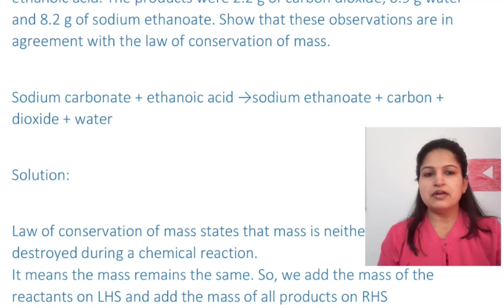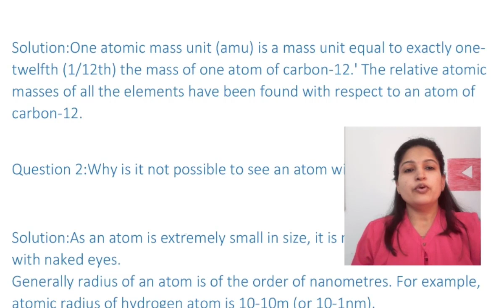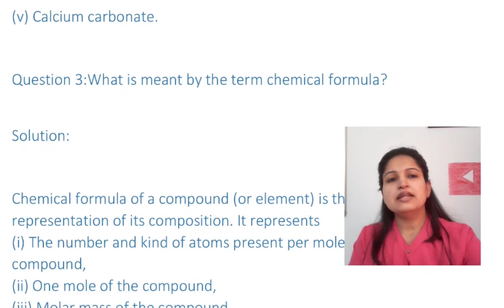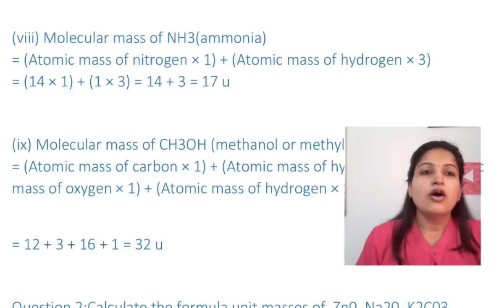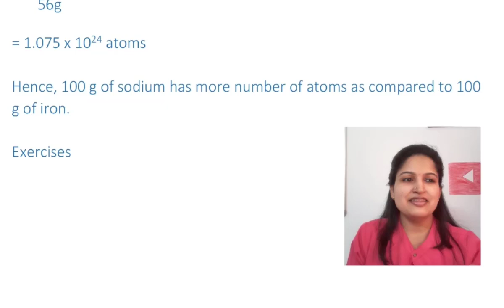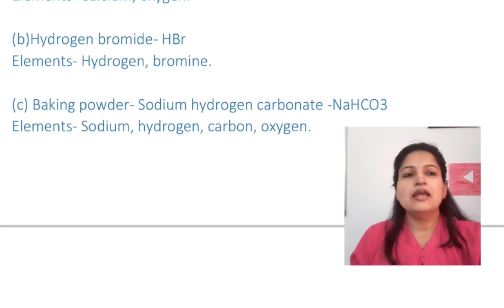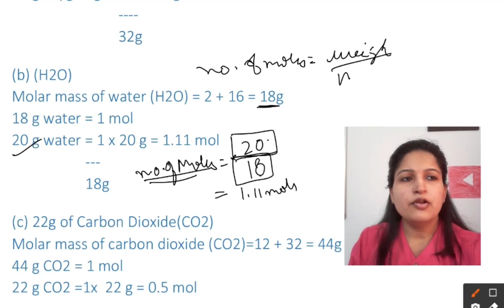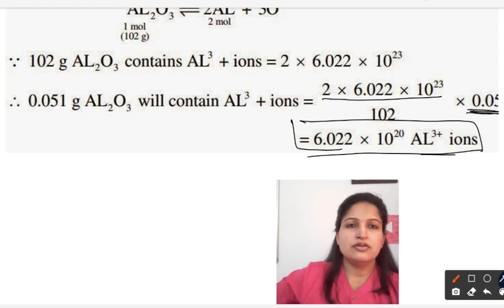QUESTION AND ANSWER CHAPTER 3 CLASS 9 SCIENCE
QUESTIONS-ANSWERS